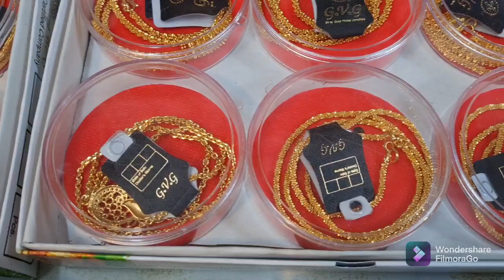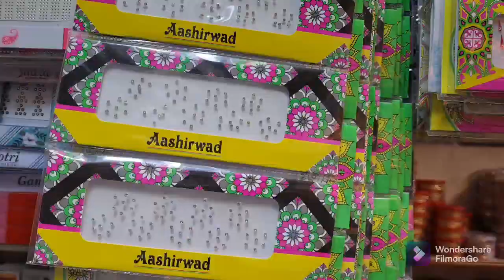Begum bazaar wholesalejewelleryshop||with price and Address ||మీరందరూ అడుగుతున్న video